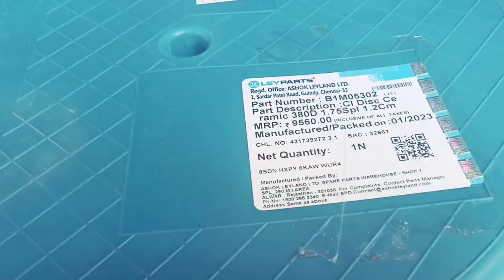BS 4 लिलेंड गियर इनपुट शाफ़्ट कवर कलज प्लेट फ्राइविल कवर असेम्बली सब टूट गया Ashok Leyland 4923 4825